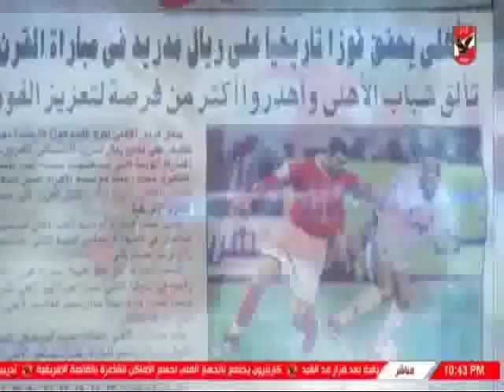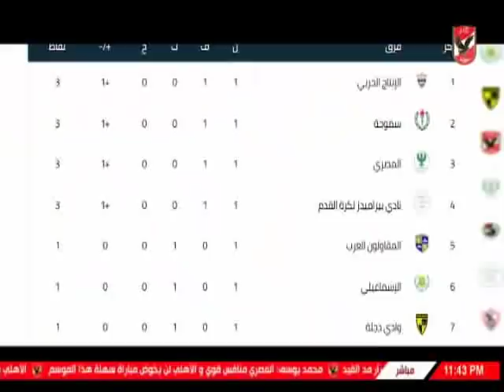حلقة ملعب الاهلى 4-8-2018